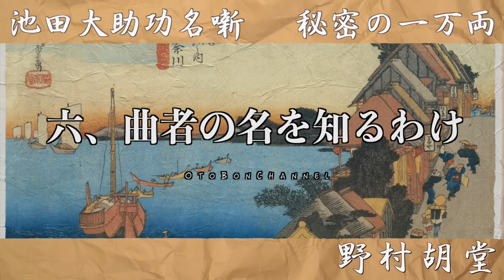【朗読】【大岡越前 池田大助捕物帳】二八、秘密の一万両／野村胡堂作 読み手七味春五郎 発行元丸竹書房 オーディオブック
池田大助、その五番手柄です。
　飴屋の仙ちゃんが、池田大助兄貴のもとに連れてきたのは、樽拾いの甚公。聞けば、昨日の夕方殺されたばかり——いやさ、殺されかけたばかりだと言う。四方屋では、立て続けに二人の奉公人が殺されたばかり。甚公は、からくも命拾いをしたが、逃げていく犯人の背中をたしかにみた。すると、このところ続いた変死は、すべて他殺——
　池田大助と仙太郎の大手柄。お聴きください。

※こちらは、昭和１６年刊行「池田大助功名帖」を読んでいます。
ペンギンブックスの池田大助捕物超を読み切って、ずいぶん立ちます。視聴者の方に、国会図書館デジタルコレクションの利用を教授いただきまして、残りの池田大助シリーズも読めるようになりました。
　教えていただいたA6 さんありがとうございました😀メール気づくのが遅れてすいません。

６　死骸の殺人
７　覆面の敵
８　化物退治
９　江戸川橋

■野村胡堂の大岡政談
大岡越前に薫陶をうけた若き池田大助の活躍を描いた、野村胡堂の連作小説。
テレビドラマが1974年より放映されており、全26回放映された。小西酒造提供(1550年創業。兵庫県伊丹市に本社があった。清酒メーカー)。

■用語集
七つ……四時
五つ……八時
泥棒龕灯……正面のみを照らし、持ち主を照らさないもの
山刀……山林での作業に用いられる刃物の総称
怪賊……カイゾク
暁闇……ギョウアン・仲良くすること。月の落ちたあと、日の出る前の、やみ。あかつきやみ。
へっつい……かまど。「竈（へ）つ霊（ひ）」（かまどを護る神様）
偽筆……ギヒツ・他の人の字に似せて書いたもの。
五貫文……米1升（約1.5kg）が1貫文に相当。五貫(一両一分)は幕府からの報奨金。約10万円ほどだそうで、孝行者、忠義者に与えられました。

■登場人物
池田大助……名奉行大岡越前にみこまれて、訓育を受ける
お美濃……大助の許嫁的存在。軽業小屋あがりのいい女。
仙太郎……大助のつかう飴屋の少年
大岡越前……名奉行

傳兵衞……四方屋の主
甚次郎……四方屋の奉公人だが、何者かに殺されかかる。
正吉……新富町が縄張りの、池田大助の手先
お倉……傳兵衛の女房
文吾、六助、太吉……強盗
金井老人……南町奉行所の生き字引
権次……船頭

0:00　秘密の一万両　一
5:14　秘密の一万両　二
9:33　秘密の一万両　三
13:52　秘密の一万両　四
17:44　秘密の一万両　五
22:21　秘密の一万両　六
26:14　秘密の一万両　七
31:52　秘密の一万両　八
35:06　秘密の一万両　九

■画像をお借りしています。